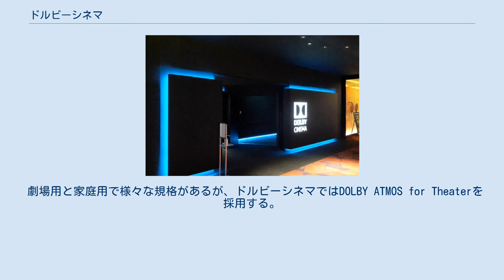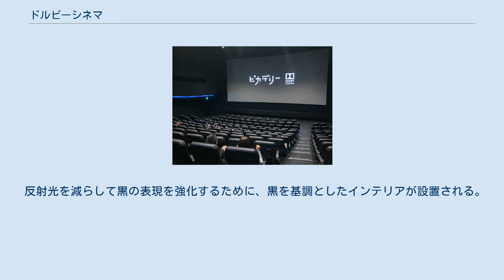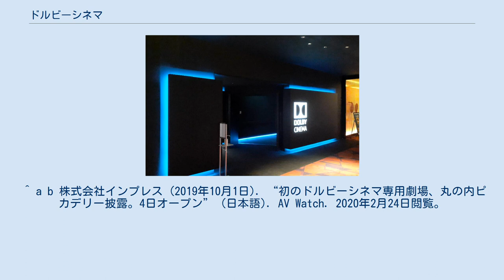ドルビーシネマ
ドルビーシネマのロゴ ドルビーシネマ（英：Dolby Cinema）とは、ドルビーラボラトリーズが提唱するプレミアムシネマの規格の事である。
ドルビーラボラトリーズが考える最高の映画館を実現するため、ドルビービジョン、ドルビーアトモス、所定の劇場デザインの採用が必要になる。
最高峰の機材を投入するため設備投資が非常に高額になることがネックである。
少しずつではあるが、2010年代から映画館の数は増加し続けている。
 映画館の中では、IMAX、4DX、MX4D、BESTIA、THXなどと同じく、上映形態に付加価値を付けたプレミアムシアターという扱いである。
しかし、ハリウッドに存在する、世界最高峰かつ唯一の劇場であるドルビー・シアターよりも施設のグレードは低い。
 主に下記の仕様を備える必要がある。
 従来の映像規格で課題だった黒表示時の光漏れを解決し、深い黒の表現を実現した。
従来の劇場では暗い場面の表現で、白いスクリーンが薄明るく見えて居たが、その問題を解決した。
 詳しくは「ドルビービジョン」を参照のこと。
100万:1のコントラスト比を実現するHDR映像規格である。
制作機材から劇場のプロジェクターまで一貫してドルビービジョンの要件を満たす必要がある。
 各スピーカー毎の音声トラックを予め用意するのではなく、再生中に音素材の3次元的な位置関係を元に各スピーカーの出力を決定する。
 劇場用と家庭用で様々な規格があるが、ドルビーシネマではDOLBY ATMOS for Theaterを採用する。
最大で128chのオーディオトラックを、各chの3次元パン情報とスピーカー位置を元にして音をミキシングして、劇場内のスピーカーに出力する。
 劇場に入る前に、映画に合わせた動画と音声が流れる廊下が設置される。
劇場により簡易的な場合がある。
 反射光を減らして黒の表現を強化するために、黒を基調としたインテリアが設置される。
徹底的な防音も施されている。
 丸の内ピカデリーのドルビーシネマ場内（有楽町マリオン新館5階。2020年10月撮影） ミッドランドスクエアシネマのドルビーシネマエントランス（2020年7月撮影） 2018年11月23日にT・ジョイ博多に導入されたのを皮切りに2019年には4館が開業し、2020年7月現在全国に7館が営業している。
 グローバルでは22社が採用し、400スクリーン程度が稼働している。
^ “ドルビーシネマ: 完全なシネマ体験” (英語). 2020年2月24日閲覧。
 ^ a b 株式会社インプレス (2019年10月1日). “初のドルビーシネマ専用劇場、丸の内ピカデリー披露。4日オープン” (日本語). AV Watch. 2020年2月24日閲覧。